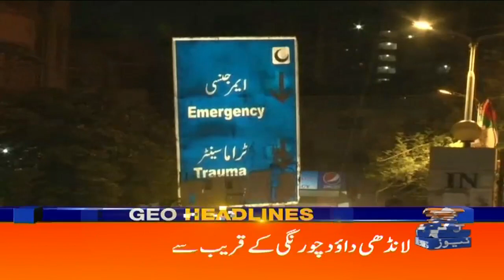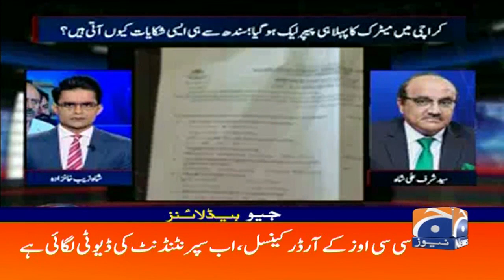Geo Headlines 01 AM | 6th July 2021